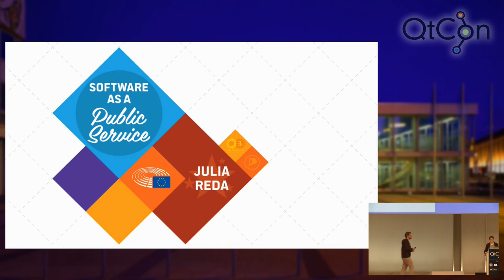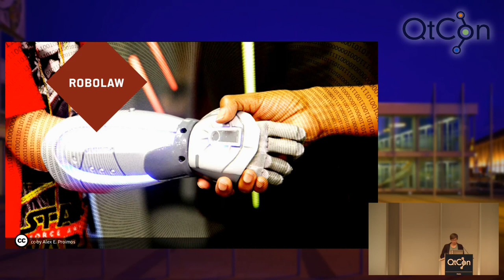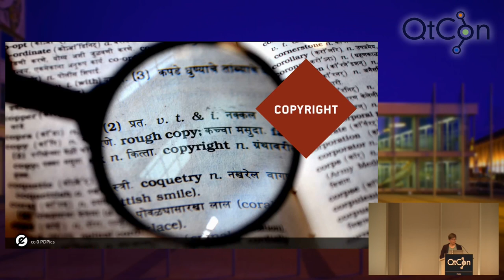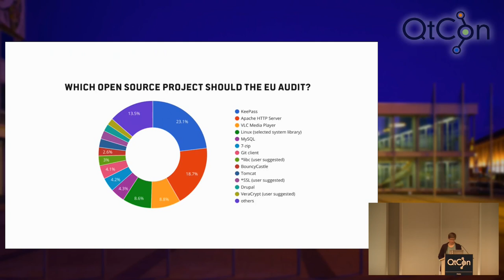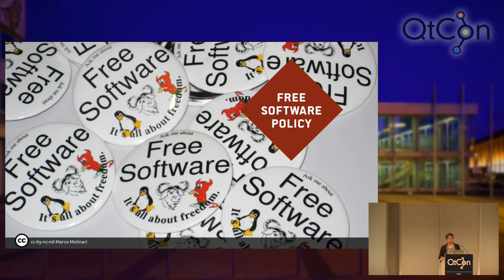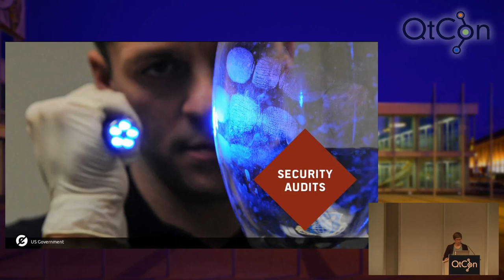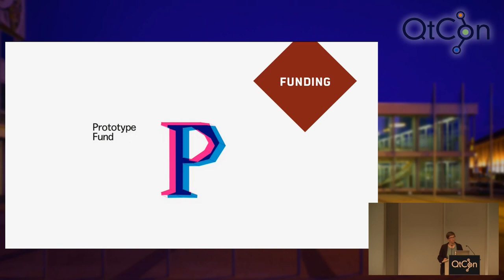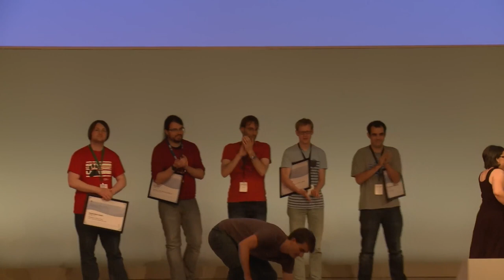Keynote Speaker: Julia Reda - Software as a Public Service - QtCon Akademy 2016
The FOSSA project to get the European Union to run open source security audits takes a step towards understanding FLOSS as a public service: If free/libre open source software belongs to the public, the public needs to take responsibility for it. Taking such responsibility – and not just
for security – is getting more and more urgent as software controls ever more of the world around us. Societies need to ask themselves: Can people be truly emancipated and governments truly independent when they cannot (or just do not) inspect and modify the code that runs their lives?

Julia Reda